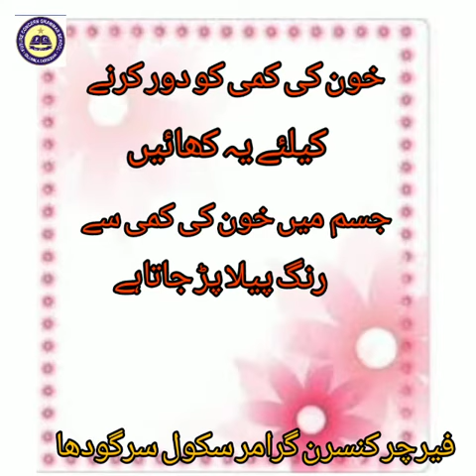Khoon ki Kami ko dour krny ke Tariqay | FCG School | FCGV-948